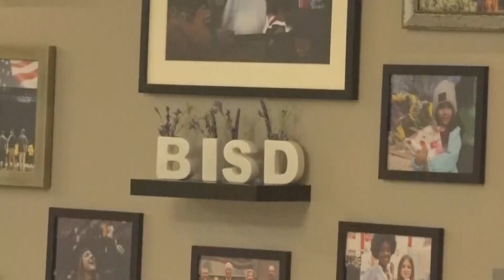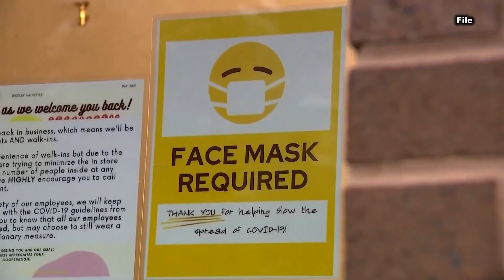COVID-19 cases back on the rise in schools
Local school districts are reinstating safety measures and doubling down on clean practices.